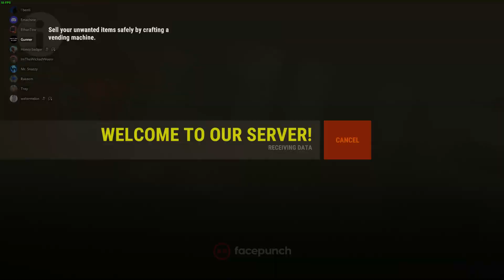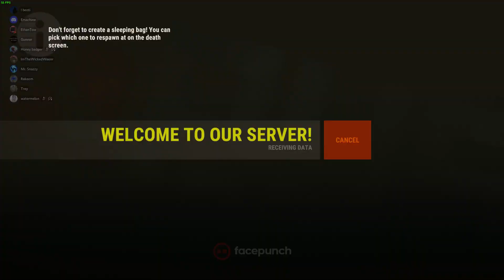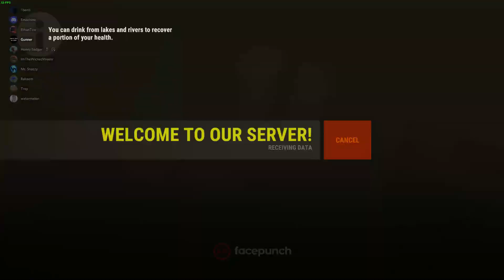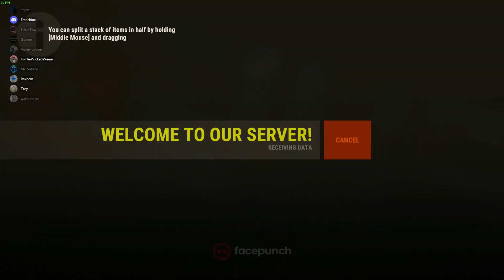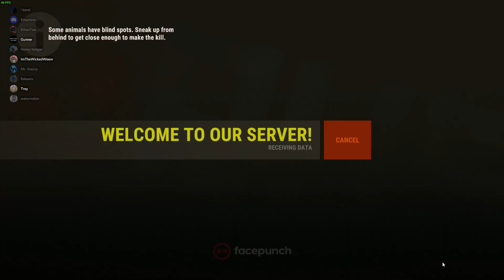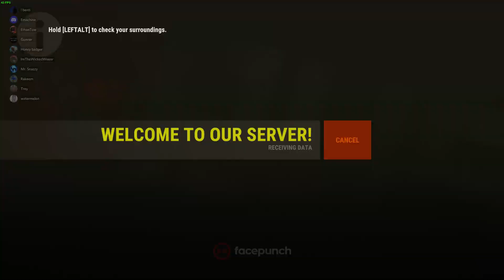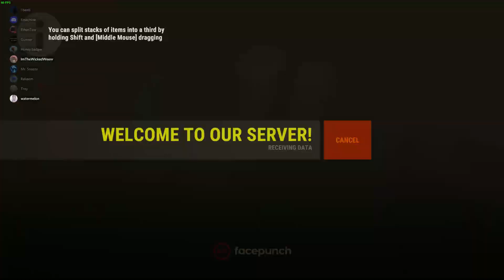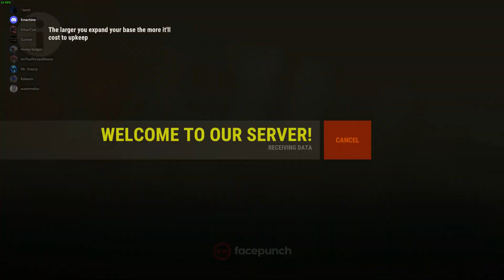RUST huge clan rain on 1000000000x server